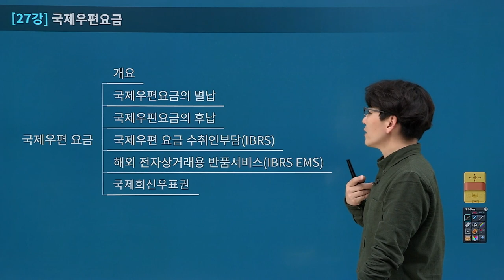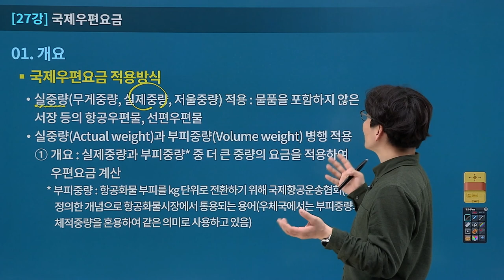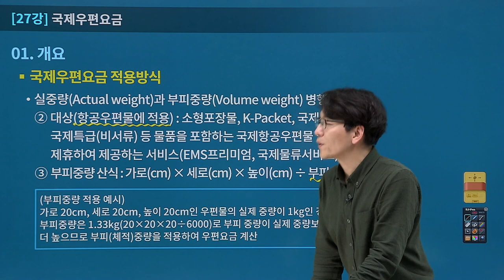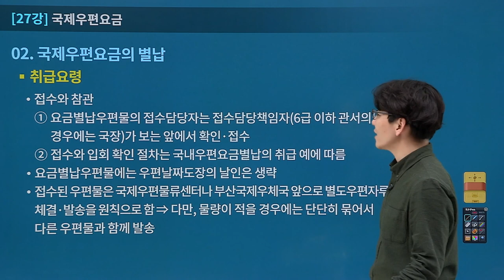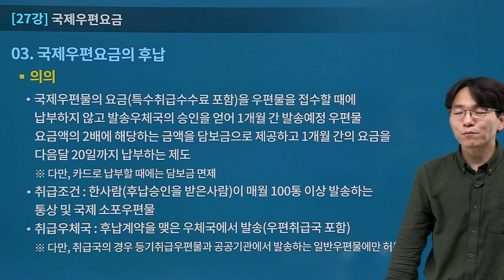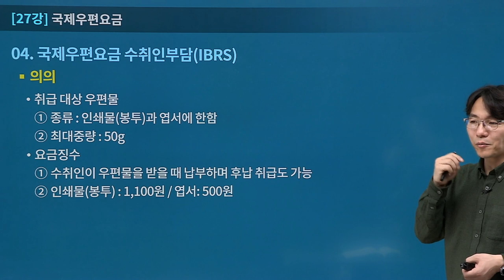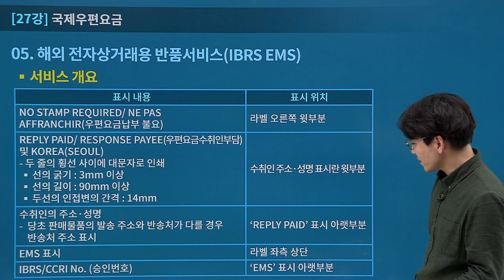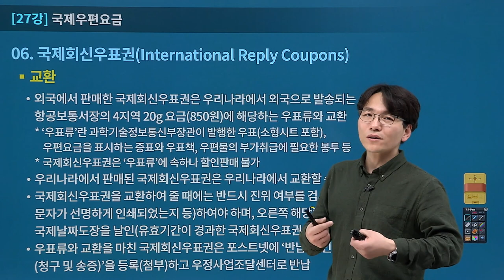[유상통] 이종학T 2023대비 우편&금융 상식 이론 (기본+심화) 27강 (국제우편)